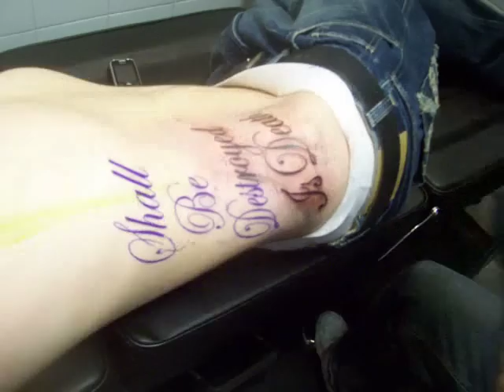rib tattoo (1'st part of tattoo) click link in discription for finished picture